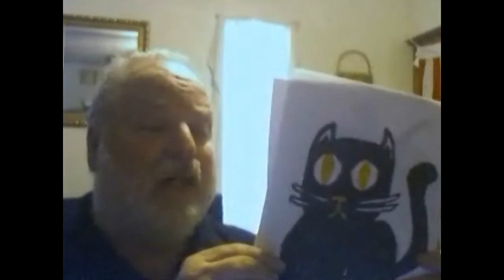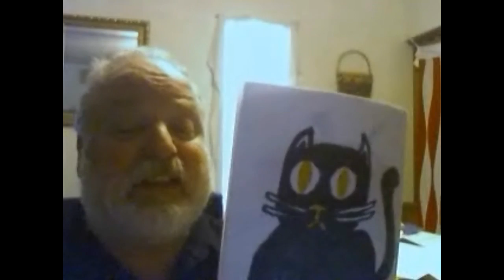halloween colors and objects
My thank you shout outs:
!!!Please!!!

The opinions expressed herein are my own personal opinions and do not represent Youtube or any other person's view in any way at all.